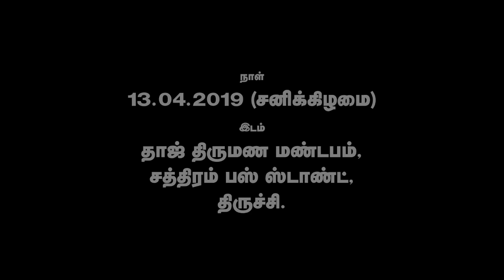கவிப்பேரரசு வைரமுத்து Speech At NR IAS Academy || Part - 1